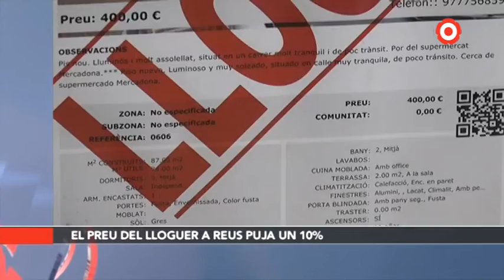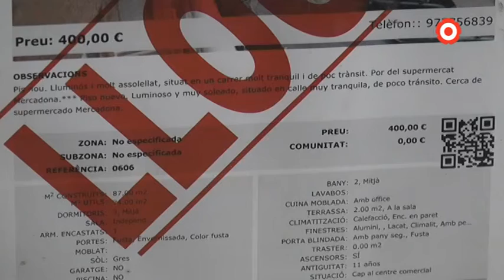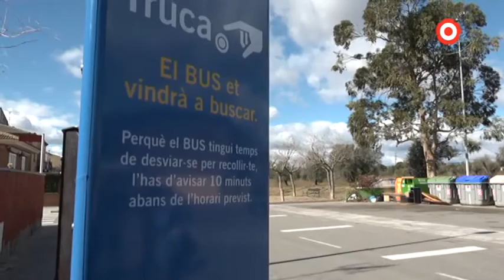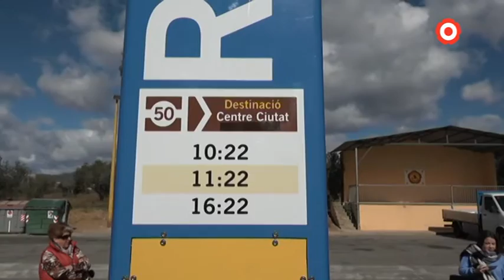Notícies Migdia 12/03/2018